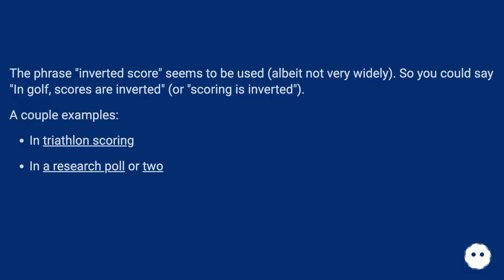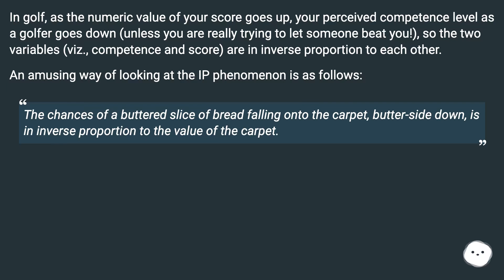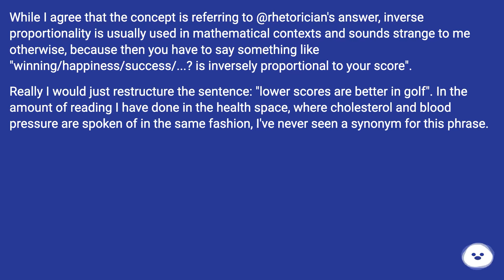The phrase "inverted score" seems to be used (albeit not very widely). So you could say "In golf,...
Track title: Horror Game Menu Looping

Chapters
00:00 Word That Indicates That "Lower Is Better", Such As Scoring In Golf
00:24 Accepted Answer Score 6
00:45 Answer 2 Score 0
01:58 Answer 3 Score 0
02:27 Thank you